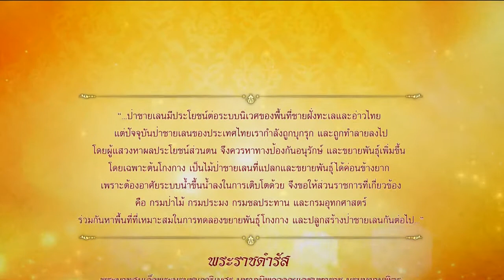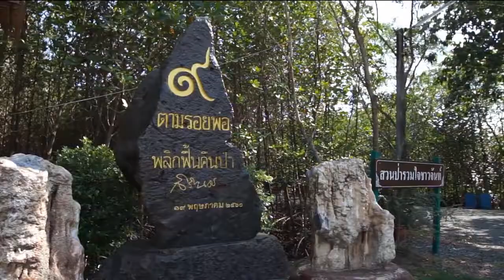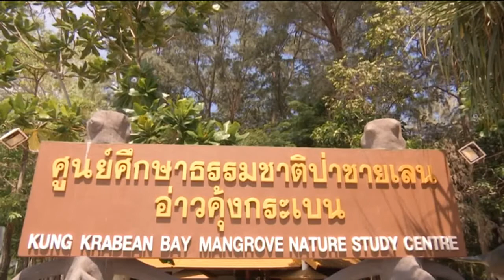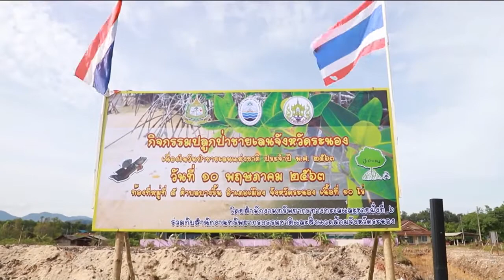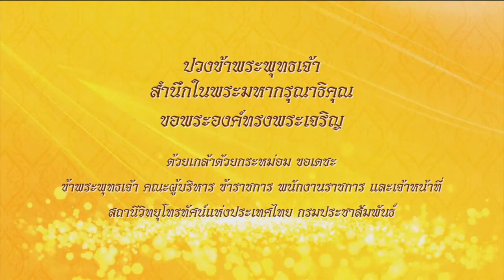สารคดี ทรงสืบสาน รักษา ต่อยอด วันป่าชายเลนแห่งชาติ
สารคดี ทรงสืบสาน รักษา ต่อยอด วันป่าชายเลนแห่งชาติ ข่าวในพระราชสำนัก